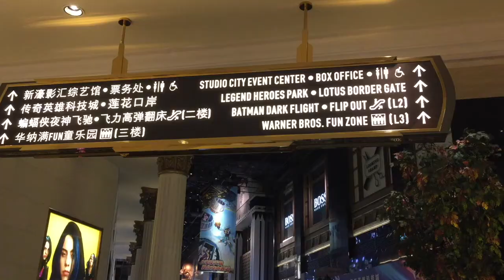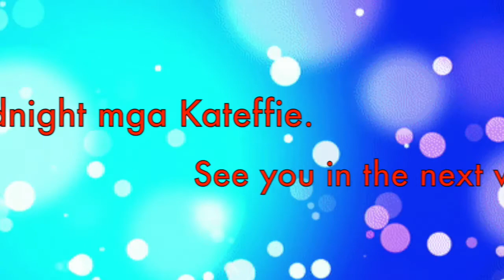MACAU TRIP | DAY 2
Check out some itineraries that we had on the second day trip in Macau ;)